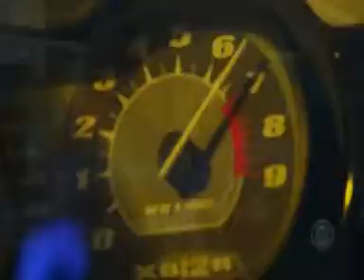CSI: NY - Bad Boy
A vid with the "bad boys" in the team XD

PS: Had to cut the song, because I didnt had so many clips -,-